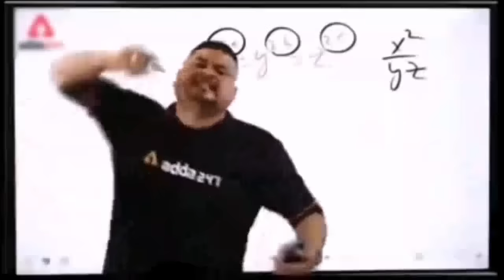Simba Ko B Dog Show M Lajana Ki Planing🔥First Show || क्यों Ya Breed Nhi Palni Hai Side Effect😰